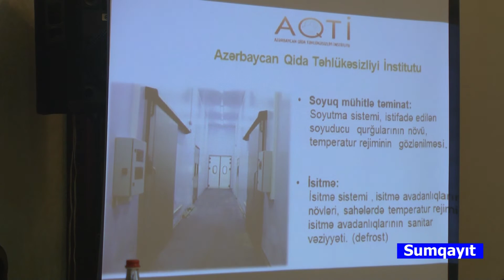02 12 2019 Sumqayit AQTA